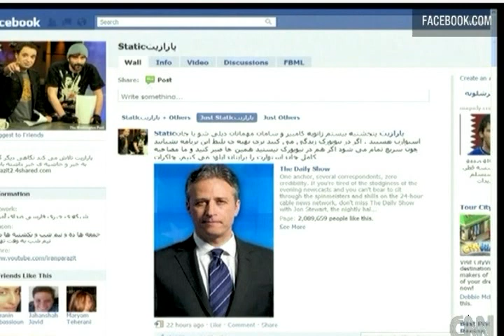CNN Interview with Kambiz & Saman مصاحبه "سی ان ان" با پارازیت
CNN Interview;PARAZIT